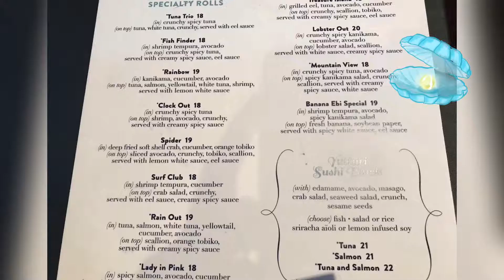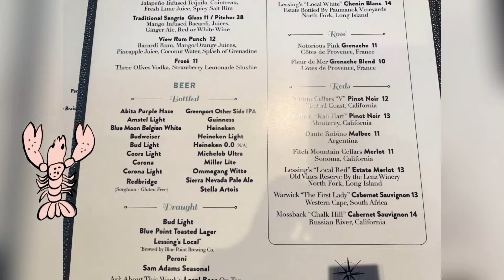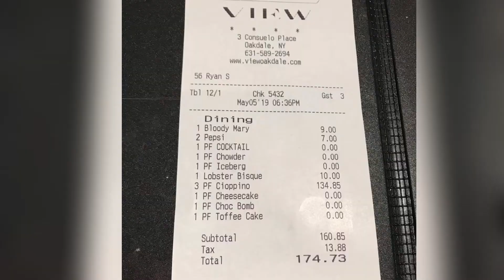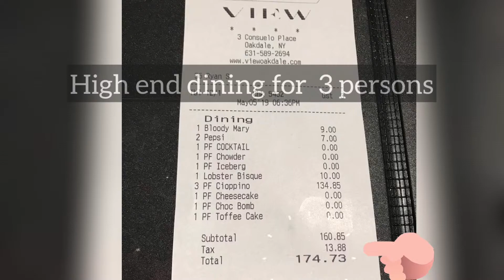View Restaurant Oakdale NY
This is “where to eat”,  View restaurant oakdale NY
High end restaurant.    $$$$

Musician: Jef